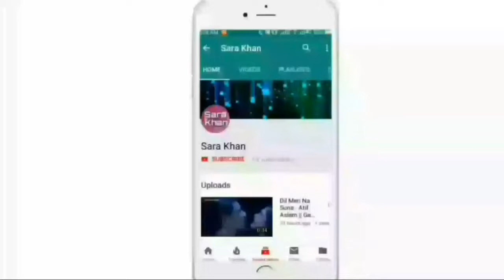Mill Lo Na || Jaani || Satti Dhillon || What's app Punjabi Lyrical Status Song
Sara Khan presented: New What's app Status Video For Romantic What's app Status of Mill Lo Na.

Gol gol gallan
Gallan kar diyan gol gol
Gol gol gallan

Mainu kehndi mill lo na
Mil lo na, mil lo na
Oh mainu kehndi mil lo na
Par time ni mittran kol
Time ni mitran kol
Par time ni mitran kol
time ni... time ni... time ni...

Mill lo na, mill lo na (x4)

Ni tu sochi na ki jatt pyar nai karda
Hill gaya tere piche ghum ghum ke

Kal 3-4 phaad diyan baby
Photo'aan teriyan chum chum ke

Ni agg barabar laggi ae
Bhavein feeling'aan nu le dho

Mill lo na, mill lo na
Oh mainu kehndi mill lo na

Main yaaran beliyan de naal busy nakhro
Leya na tu kar mainu easy nakhro
Pyar mainu kardi aa beshak ni
Kareya na kar kam cheesy nakhro
Cheesy nakhro...

Ho naam Jaani ae Jaani
Akalaan de kunde khol

Kar diyan gol gol (x3)

Keep Supporting 😘
Keep Loving ❤
Keep Sharing ⤴